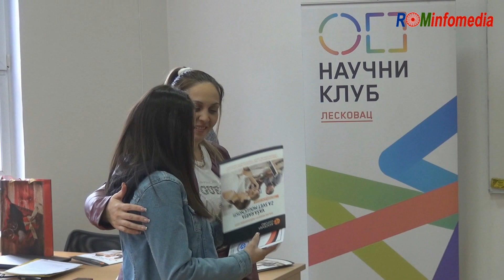ROSA Leskovac/ podela sertifikata